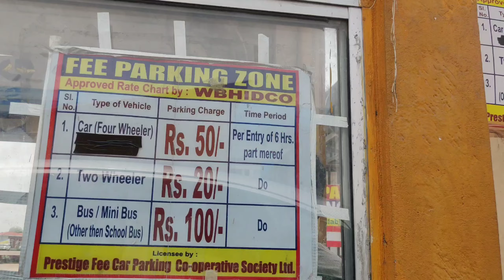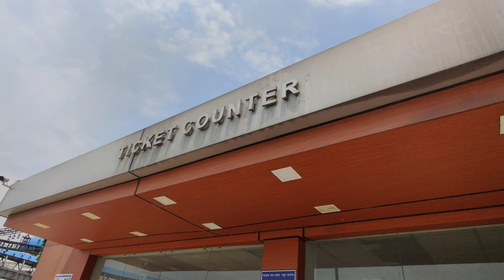VLOG: Mummy papa k sath Kolkata ghume : Ram mandir, Eco park, Mishti Hub, Lake Mall | Pallavi Vlogs